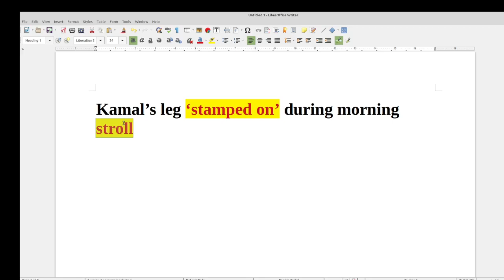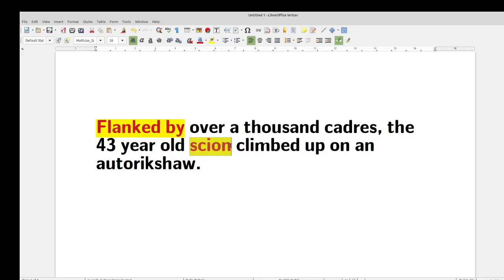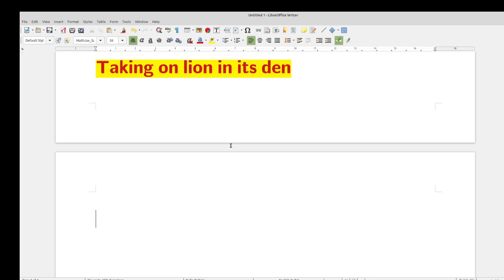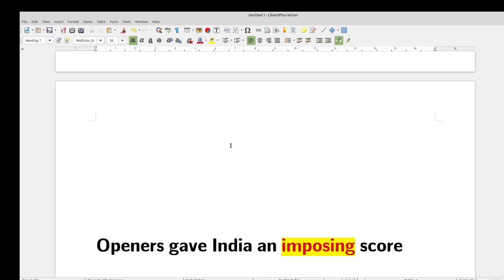ஆங்கில வார்த்தைகள் அறிவோம் - 3 - Enrich English Vocabulary - Muthuramalingam - Payilagam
ஆங்கில வார்த்தைகள் அறிவோம் - Enrich English Vocabulary through Tamil - Part III - Payilagam.